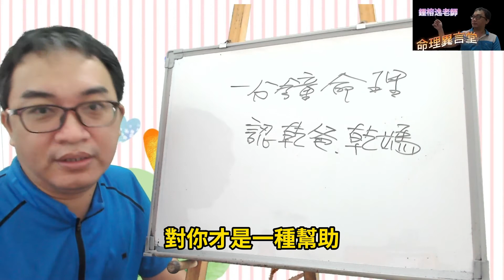一分鐘命理：認乾爸、乾媽繁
認乾爸、乾媽：
怎樣的情況認乾爸、乾媽是有運的？
服務項目(先預約)
3.八字批命(流年)3600、取名3600、勘宅12000、姓名鑒定500
4.Line：s12860990、微信：s12860990
7.服務地點：高雄市大社區萬金路82-7號(楠梓火車站前的旗楠路一路直走便可看見萬金路)